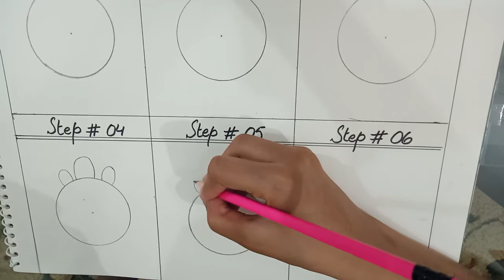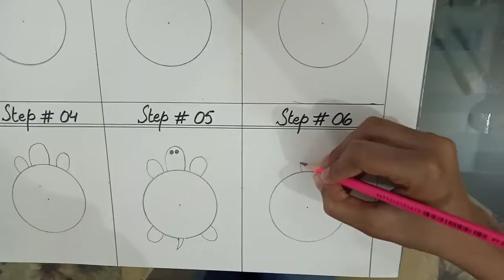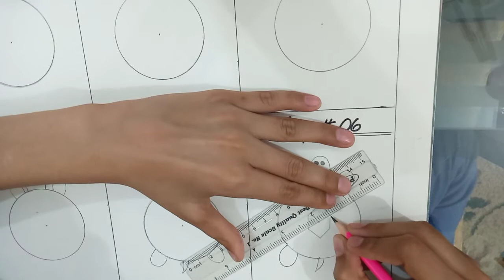How to draw a turtle for kids| Step by step 🐢